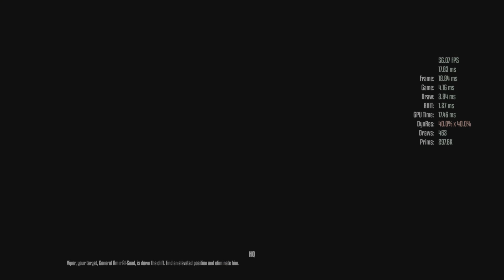Strike Force 3 - PS5 gameplay